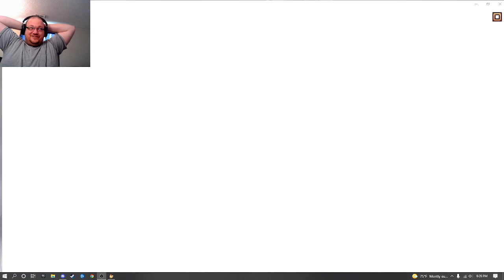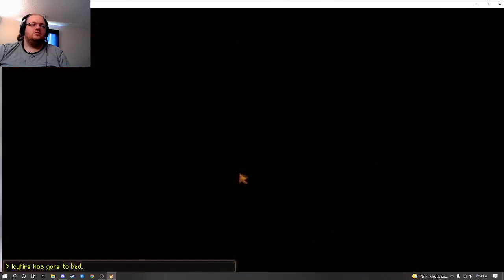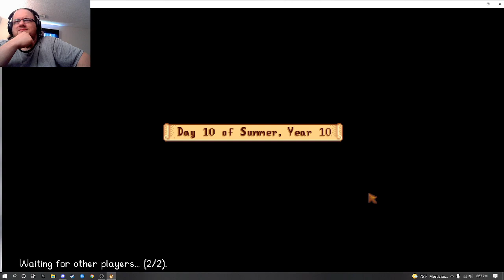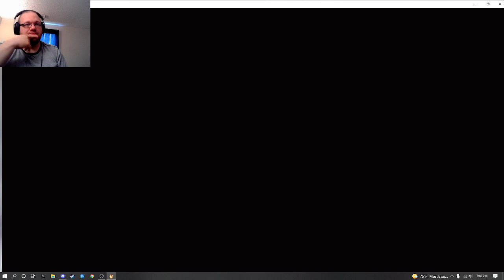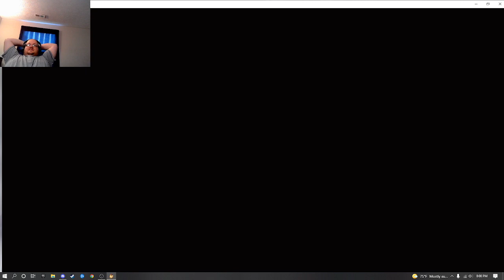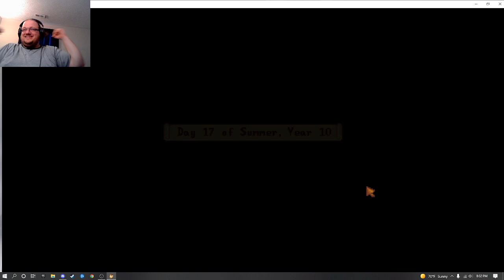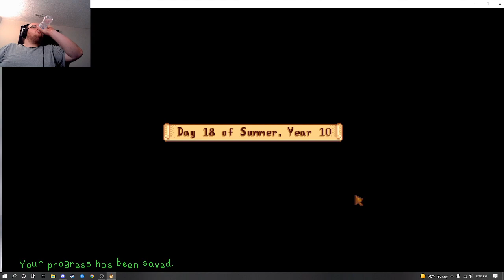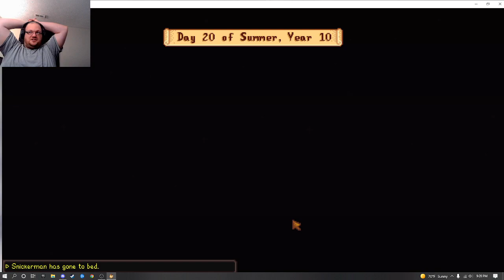Dragon Farm | 83 | 1.7mil to Go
We're SO CLOSE to finishing this!!!

[Originally streamed June 10, 2022 on Twitch]